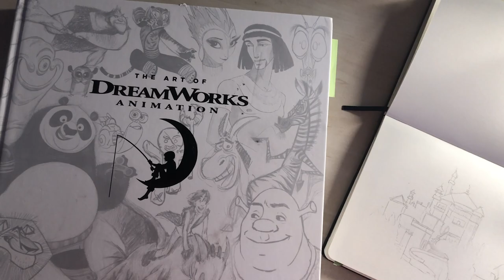Sketch with me / Sinbad : Legend Of The Seven Seas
This is a timelaps of a drawing inspired by the book "The art of DreamWorks". The drawing included in this video is a landscape from "Sinbad : Legend of the seven seas".